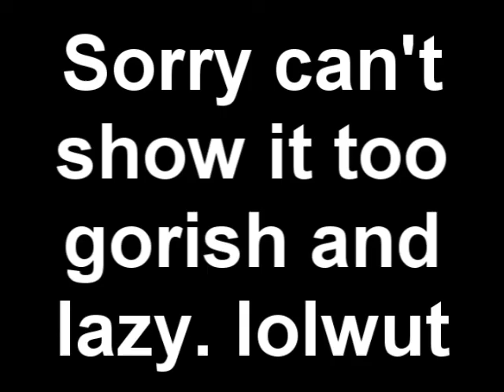Twilight Sparkle chokes on Raizo's big junk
And Colgate (the pony, not William) gets jealous. Round 6 VS MegaWolfClub